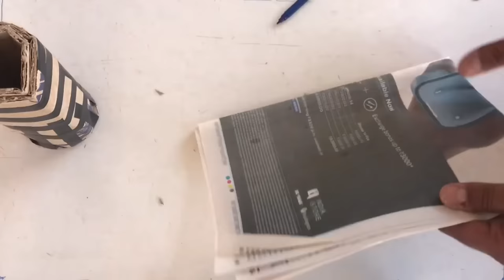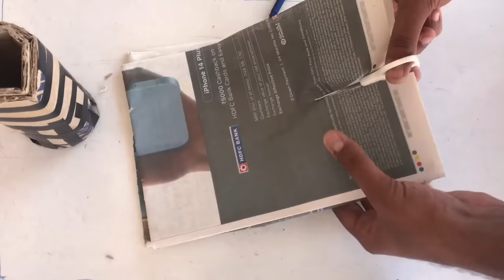Smoke Bomb Homemade | How To Make Smoke Bomb At Home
Video Highlight:-
well dosto aaj ke video me hum smoke bomb banayenge or ye bomb kaise banta hai ye bhi aapko dikhayenge.

Hamari channel "Experiment REDDY" me hum daily kafi interesting video upload karenge jisse aap kafi enjoy kar sakenge